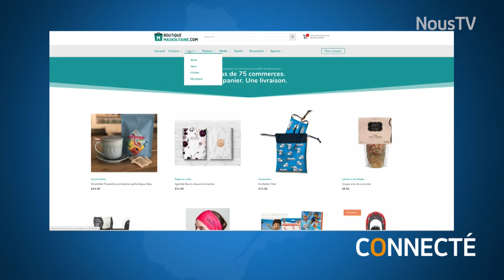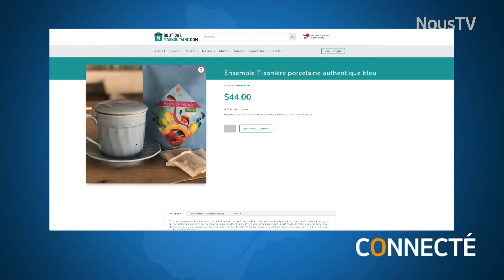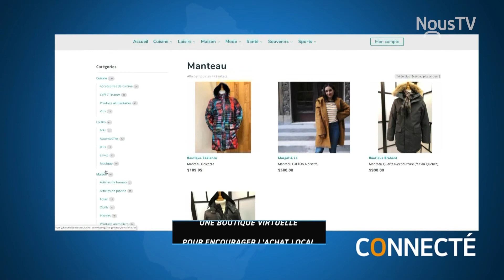Une boutique virtuelle pour encourager l'achat local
L'achat local est plus important que jamais en ce temps de pandémie et Le Courrier de Saint-Hyacinthe et toute l'équipe de DBC Communications ont développé une boutique virtuelle avec des commerçant de la MRC des Maskoutains.